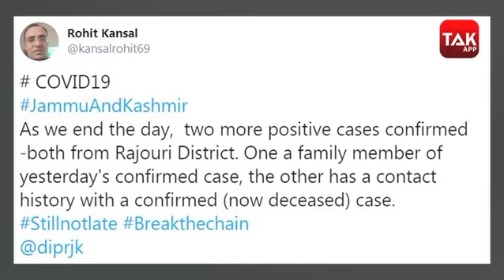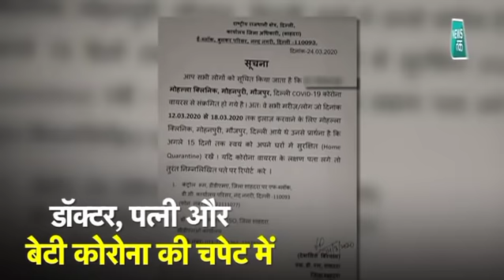मुंबई से केरल तक कोरोना का तांडव, देखें इन राज्यों का हाल